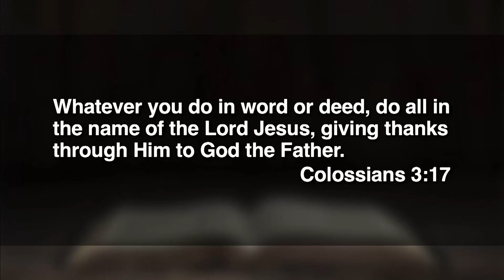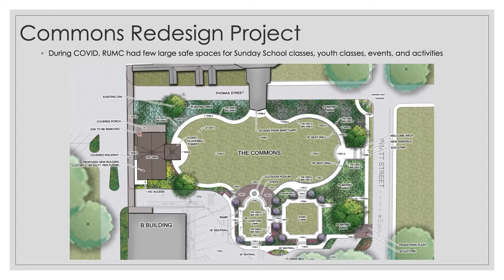October 16, 2022 - Celebration Sunday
Dr. Tom Davis preaches from Colossians and talks with members of the congregation about community, worship and outreach.